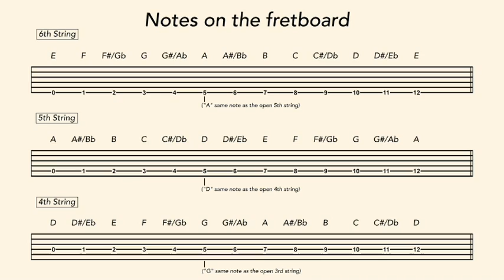Notes On The Fretboard Part 2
In this set of tutorials, instructor Steve Rieck shows you how to identify frets as notes rather than just numbers. This skill will benefit any guitarist for years to come. A thorough knowledge of the fretboard will allow you to form your own chord voicings, advance your improvisation skill, and communicate with other musicians effectively. Part 2 of 7.